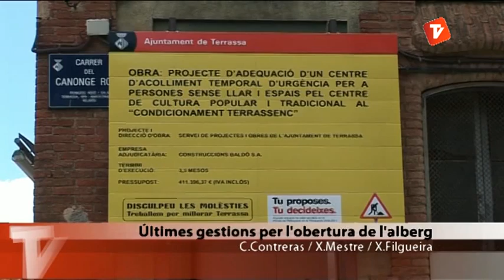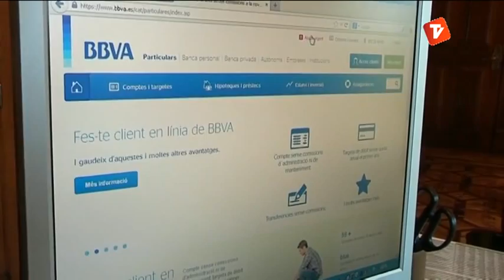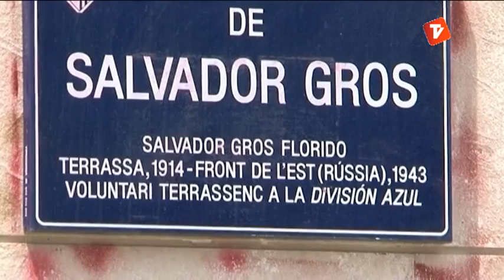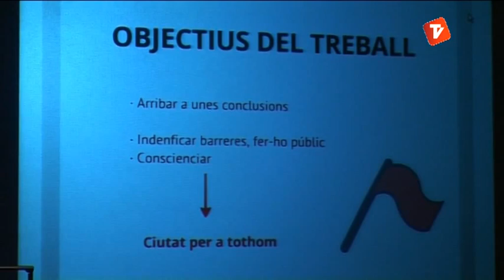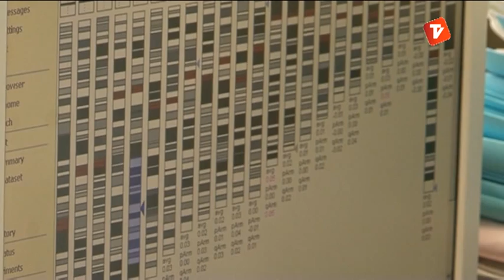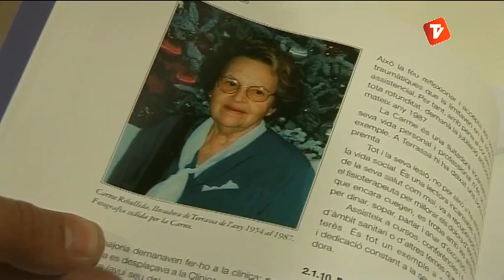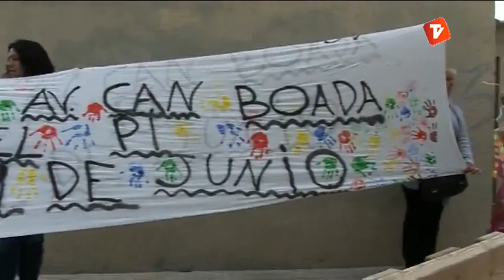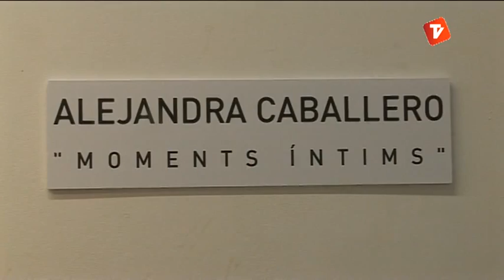Notícies Tarda 30-05-2013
Notícies Tarda de Canal Terrassa Vallès d'aquest dijous 30 de maig de 2013, presentat per Laura Contreras.